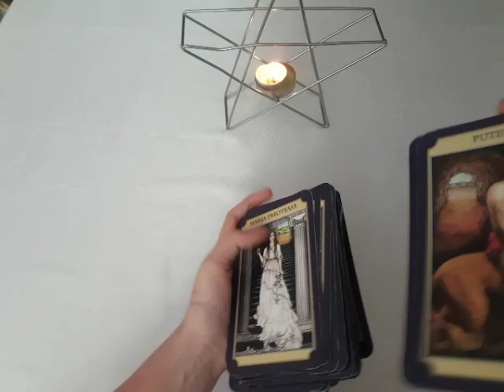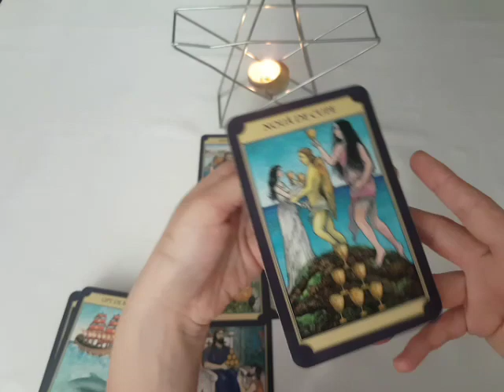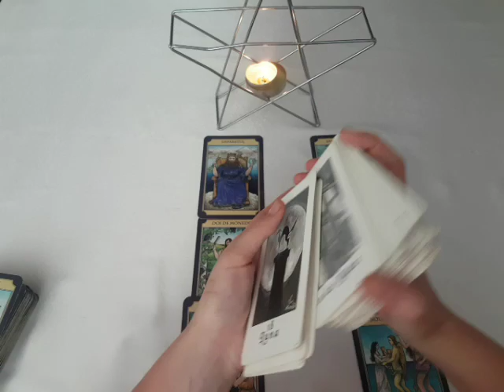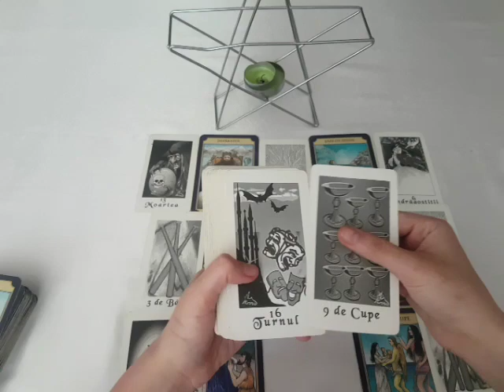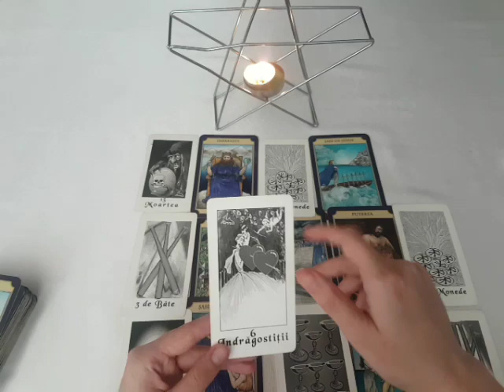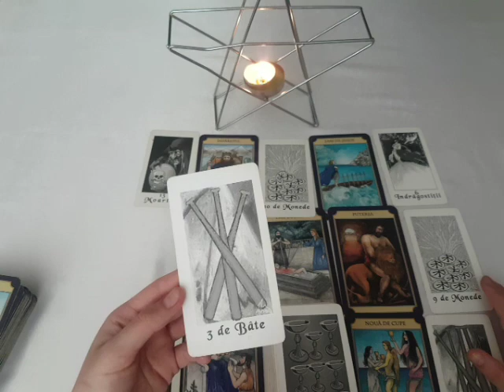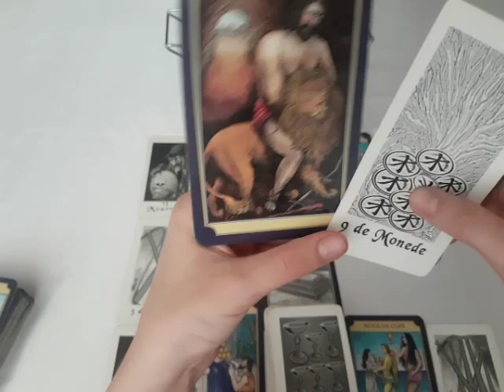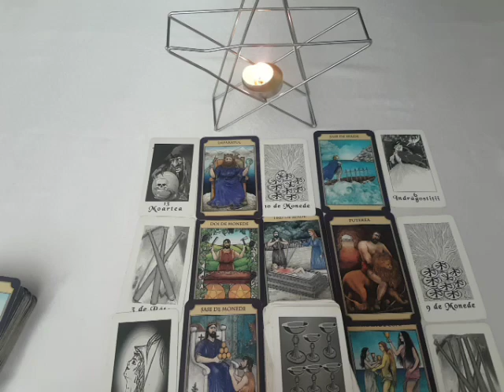Fecioară - Dragoste - Iulie 2020 - Tarot - Jocul Relațiilor